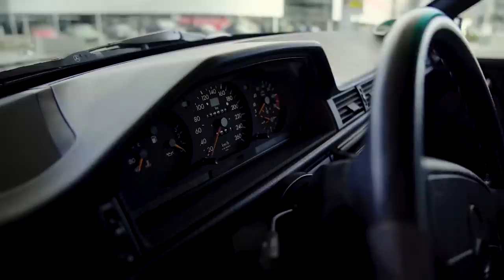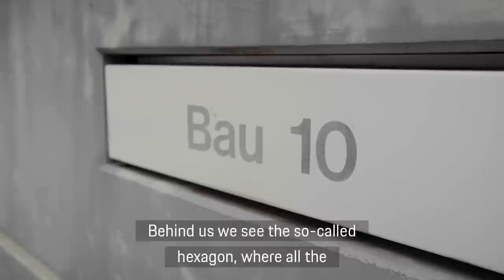Porsche x Mercedes-Benz: 30 Years of the 500 E - Part 1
Winning first impressions at the 1990 Paris Motor Show and its sale in spring 2021 – we celebrate the 30th birthday of the Mercedes-Benz 500 E/E 500 fast touring saloon; the result of a successful cooperation project between Porsche and the then Daimler-Benz AG.

To mark the occasion, Porsche Museum sent two people who witnessed it all to look back at how it was developed. Michael Hölscher and Michael Mönig from Project Manager Development and Prototype Management last sat in the 500 E almost three decades ago, and now they embark on a journey to cover 100 kilometres.